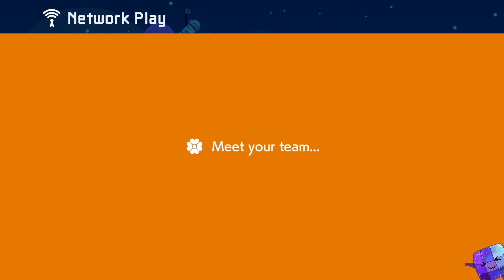Super Mario Maker 2 Multiplayer Co-OP with Randoms O_o #393